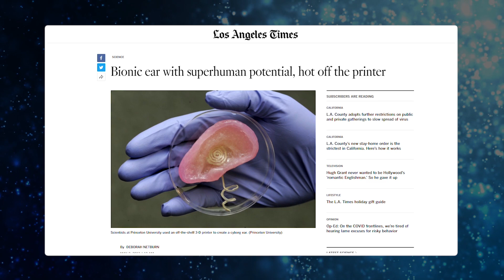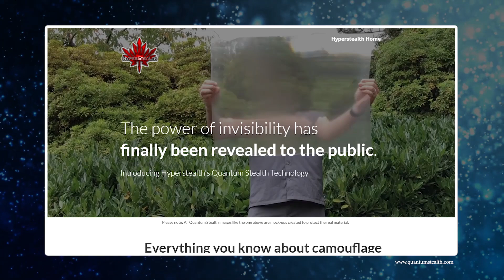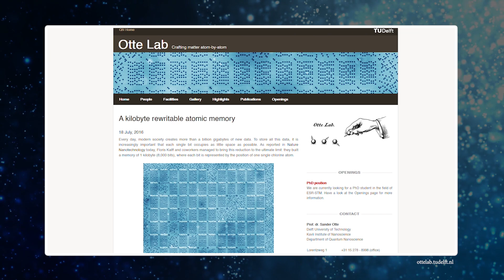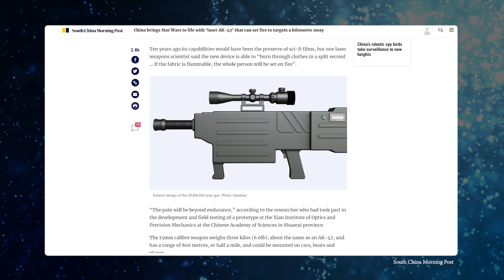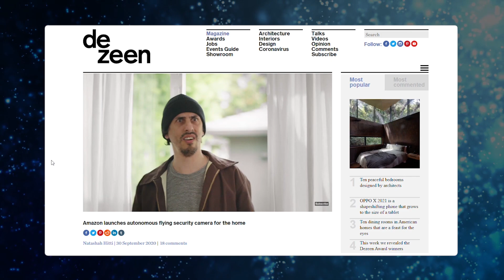10 fascynujących technologii przyszłości [feat. Destiny 2]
Niedawno swoją premierę miał dodatek do gry Destiny 2 - Poza Światłem. Świat gry to space opera, której akcja osadzona jest po upadku ludzkości, dlatego w tym odcinku przyjrzymy się 10 niesamowitym technologiom, o których mówi się już dziś się, a które mogłyby być chlebem powszednim Złotej Ery w przyszłości.